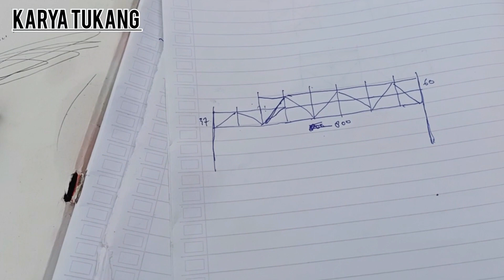CARA MEMBUAT CREMONA KANOPI BERTINGKAT DARI BAJARINGAN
Halo sobat semua mudah mudahan sehat wal'afiat dan dilancarkan rizkinya oleh Allah SWT aamiin.
Melanjutkan dari vedeo sebelumnya kali ini kita akan membuat cremona kanopi bertingkat dari bajaringan.

Ukuran
Panjang keseluruhan 800 cm
800 cm di antara nya 2 batang
600 cm jumlah 1 batang
Tinggi palang 60 cm jumlah 7 batang
Tinggi palang 37 cm jumlah 2 batang
Jarak palang 100 cm

Canal c merk taso 75 75

Selamat menonton semoga bermanfaat dan terimakasih.